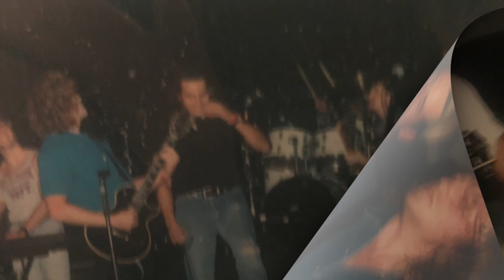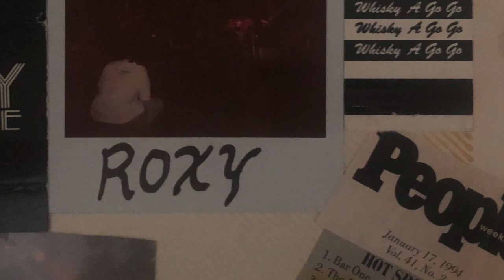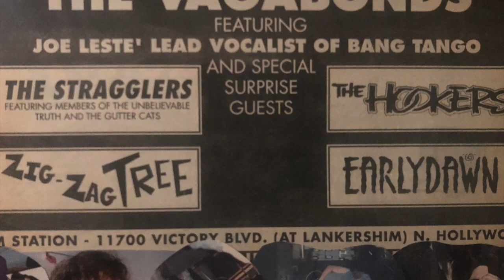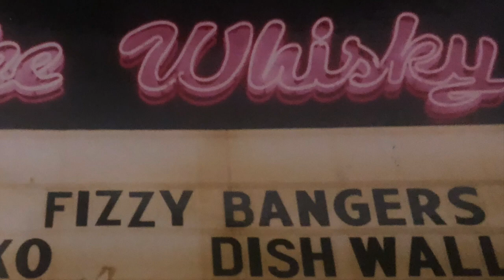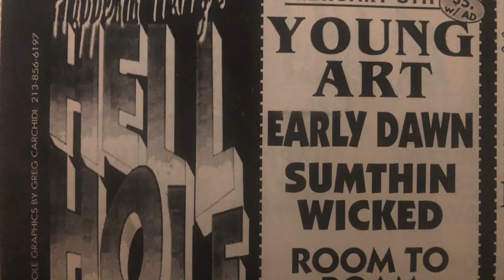Earlydawn - If I Stay (demo)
Original Earlydawn demo featuring Bryan Hopkins on vocals. Classified as a "basement tape", this never before released is part of Earlydawn's "demos, live footage, and rarities" catalog.